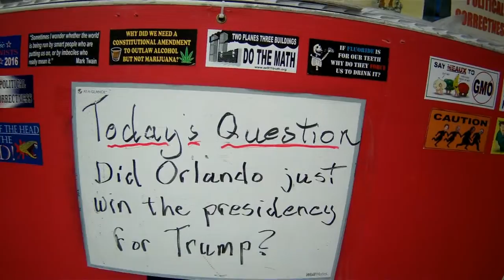Liberals React To Orlando Shooting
Poor liberals have their nuts twisted over Trump being right.